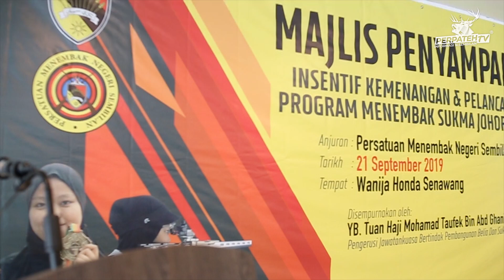21 SEPTEMBER 2019 I MAJLIS PELANCARAN PROGRAM MENEMBAK SUKMA 2020